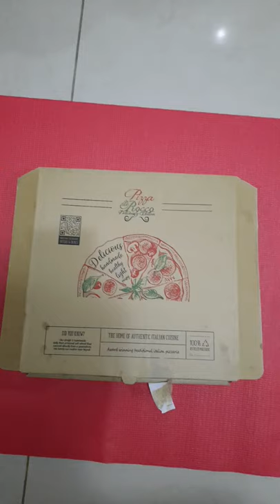DUBAI TOUR 2021 || Pizza di Rocco in JLT-DUBAI